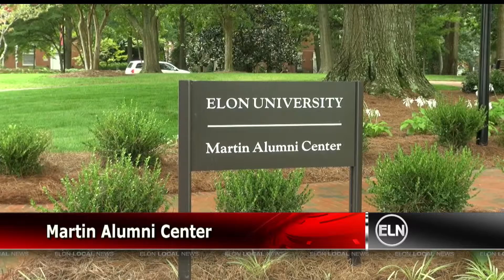ELN Moseley and Alumni Construction Update